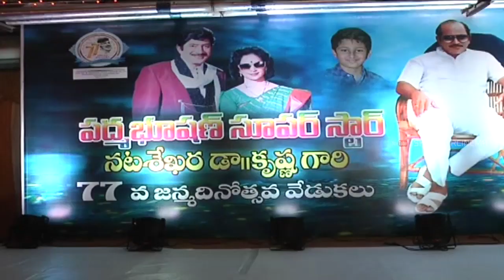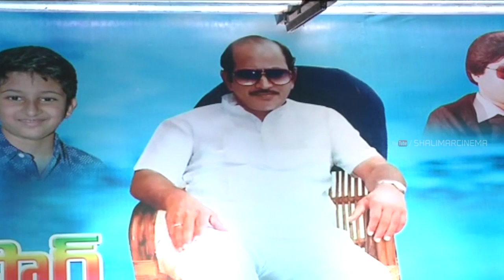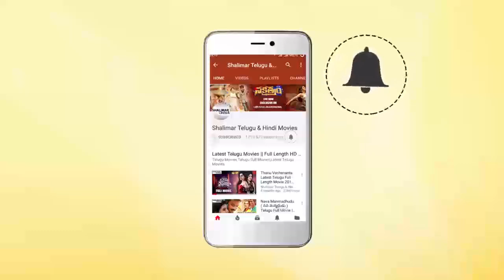Krishna Funny Moment At 77th birthday Celebrations || Shalimarcinema